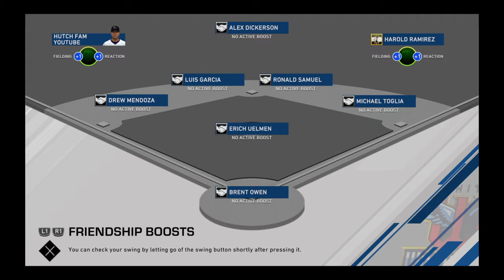MLB® The Show™ 20: Allstar game leads to MLB Debut!!!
Day 11